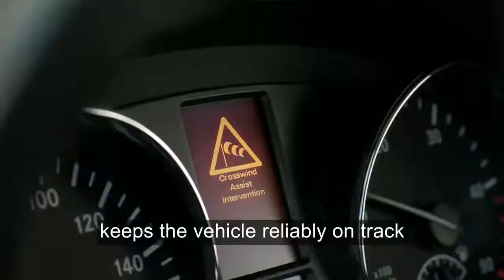The new Sprinter 2013: Our leading experts in the field of safety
Dietmar Munz, responsible for the development of driver assistance systems for the new Sprinter, explains the four new safety systems: Lane Keeping Assist, COLLISION PREVENTION ASSIST, Blind Spot Assist and Crosswind Assist. Crosswind Assist* is a special highlight: whenever there is wind acting on the vehicle, selective braking of individual wheels keep the vehicle reliably on track.

* Crosswind Assist is available for the panel van and crewbus with a GVW of 3.5t and 3.88t, and in the body lengths: medium, long and extra-long with standard and high roof.

Pentagon Mercedes
Andover, Fareham, Nursling & Poole.

Video © (2013) Mercedes-Benz CV
Unless otherwise indicated, all marks displayed are subject to the trademark rights of Mercedes-Benz AG, this applies especially to its model name plates, and its corporate logos and emblems.